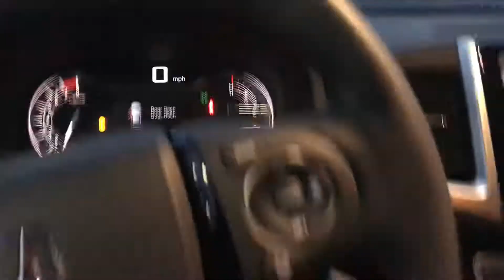Robert, thanks for your interest in our 2019 Ridgeline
Hi, Robert.  This is Jordan from Autofair Honda.  Thanks for your interest in a new 2019 Ridgeline.  Here’s a brief video of the vehicle which I recorded just for you.